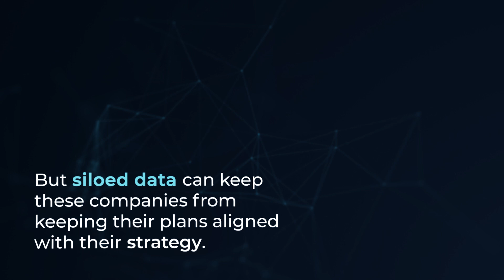Article: Workforce Planning for High Tech: De-Siloing Your Decisions | Spaulding Ridge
Unlock the secrets of effective workforce planning in the high-tech industry with Spaulding Ridge's expert insights. Discover how to break down information silos, align team plans with organizational strategy, and implement connected planning systems. Learn about the benefits of position management and how to future-proof your business by adopting strategic workforce planning practices. Empower your decision-makers and streamline processes with advanced tools like Anaplan, Workday, and @Oracle .

Read the full article here: (Workforce Planning for High-Tech)

Spaulding Ridge, LLC
Toll-free from the United States and Canada
Outside the United States and Canada